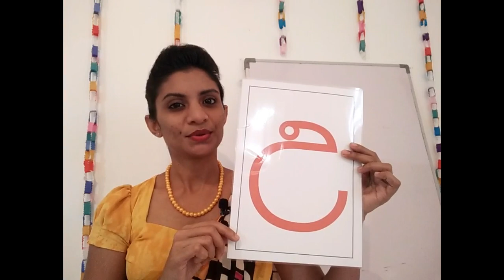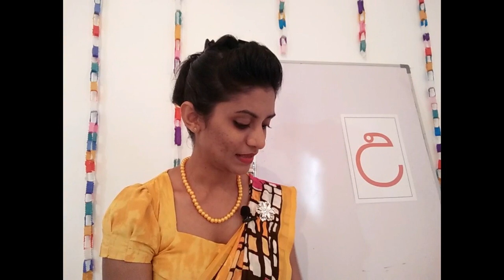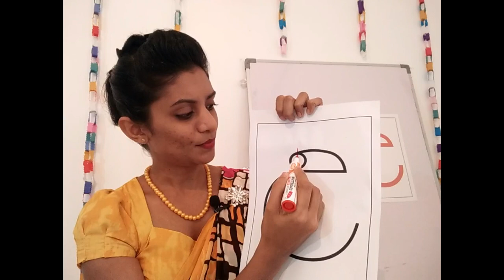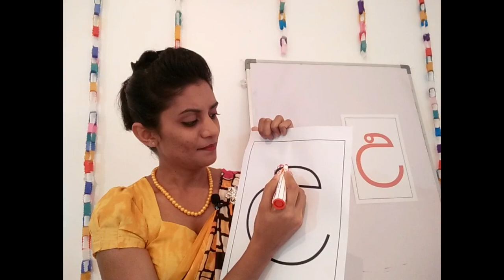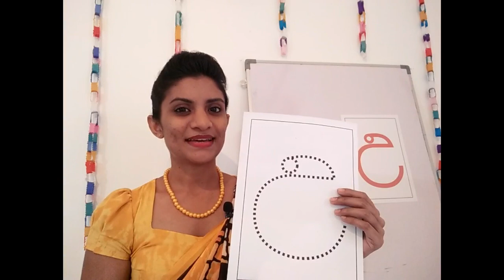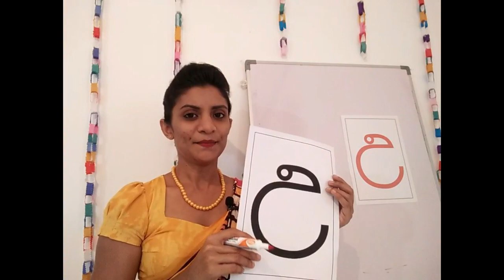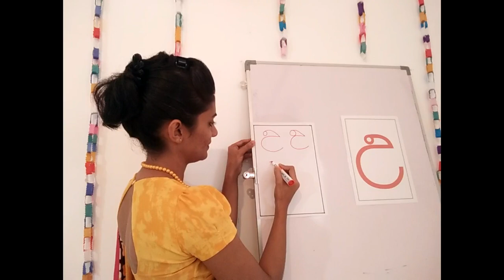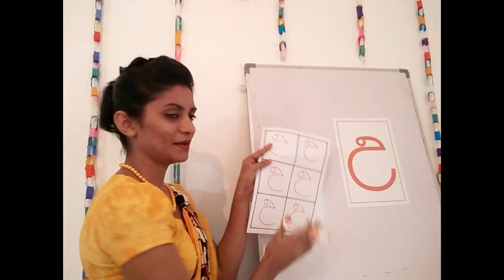How to write sinhala letters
Learn sinhala letters.
Punchi guruthumi is teaching ...